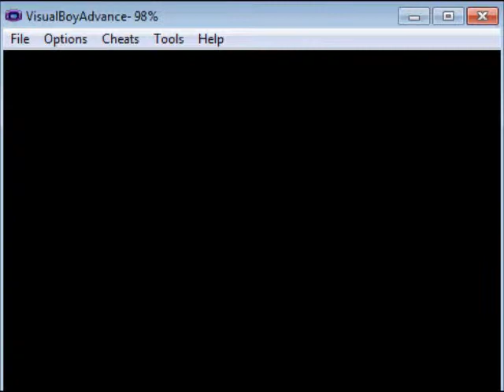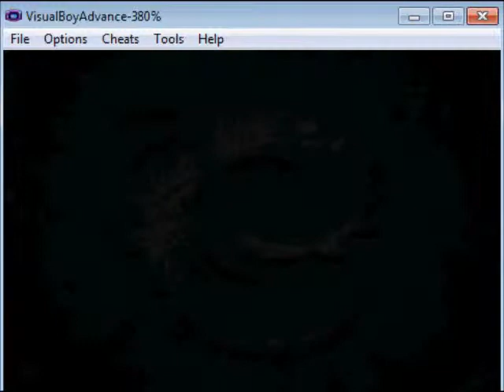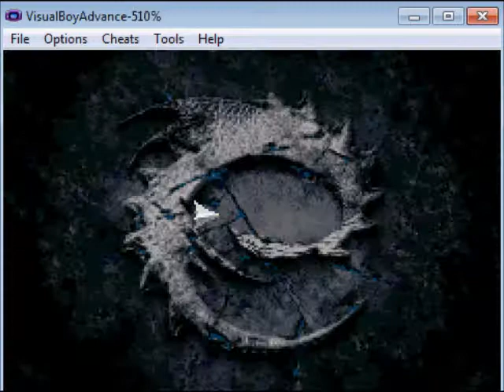LP Eragon for GBA - Part 12 [Kull(t) Escape]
At first, the minions only look like that, minions, but the story of this game shows some are insane cultists obsessed with the god of death. Interestingly deep for a video game to say the least.

As you can see, I tried to make up (accidently, but it worked) for the short video and as a result, you get some poor pacing...HURRAH!!